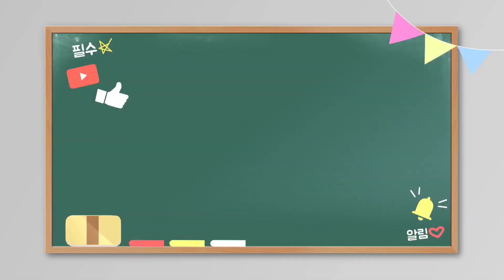3월 봄감자 심기 비닐하우스에 수미감자 심는 방법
3월 봄 감자 심기 비닐하우스에 두번째로  수미감자 심어봅니다 처음재배 실패를 발판삼아 잘 감자농사 잘 지어보려합니다